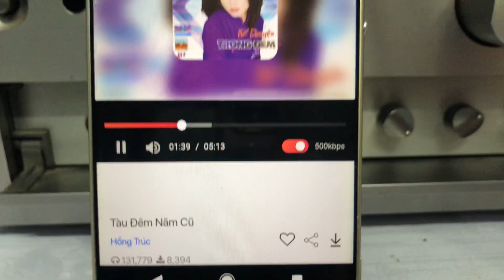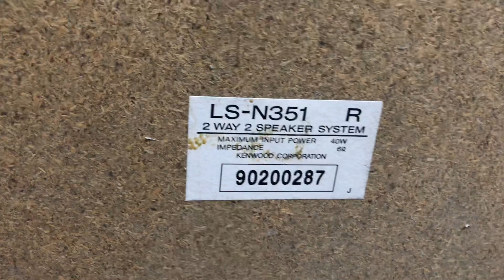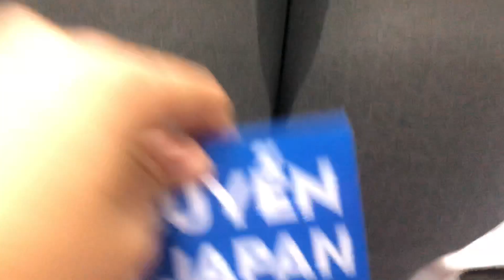Loa lẽ KENWOOD N351📌đã bán , Bass 16cm, cao 32cm, ngang 44cm/2loa,80W/1cặp☎️0931.008.099(zalo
🔺🔺GIÁ BÁN : đã bán 🔺🔺Cod cọc 300k thu hộ phần còn lại.

👏👏Loa lẽ KENWOOD N351 hàng nội địa nhật

🔹🔹Bass 16cm

🔹🔹Công suất loa : 80w / cặp loa

🔹🔹Cao 32cm, Chiều ngang cả căp loa 44cm.

📞☎️SĐT NV BÁN HÀNG
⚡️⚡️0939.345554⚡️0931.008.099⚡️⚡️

Ship COD cọc trước 500.000.,thu hộ phần còn lại.